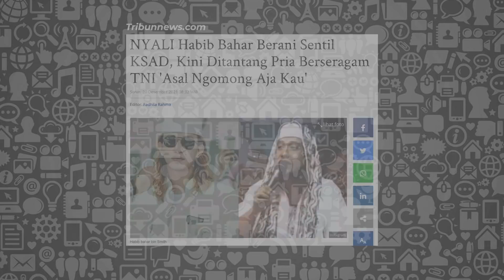HABIS RIZIEQ TERBITLAH BAHAR, DUKUNG JENDERAL DUDUNG! I Yang Lagi Viral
Masuknya Rizieq ke dalam penjara membuat Bahar naik daun. Orang ini berbahaya karena sering menyebarkan rasisme. Mungkin sudah saatnya mengembalikan Bahar ke dalam penjara. Simak lebih lanjut dalam Yang Lagi Viral.